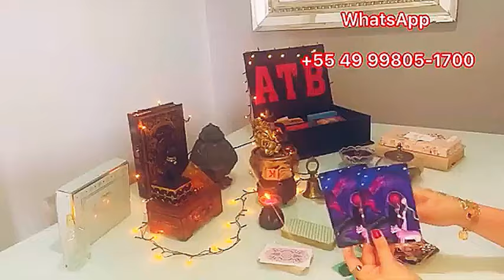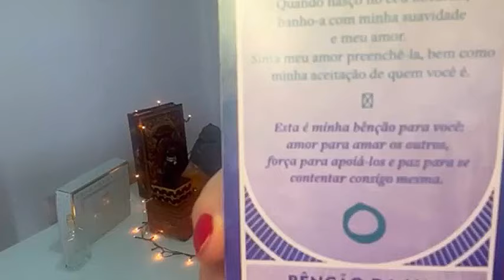AQUARIUS: ALL YOU NEED TO KNOW FOR THE NEXT 7 DAYS : MONY💰LOVE❤️